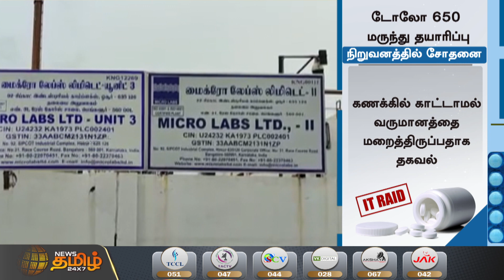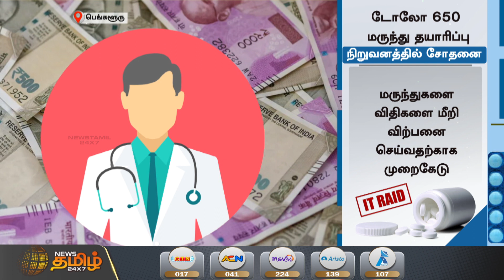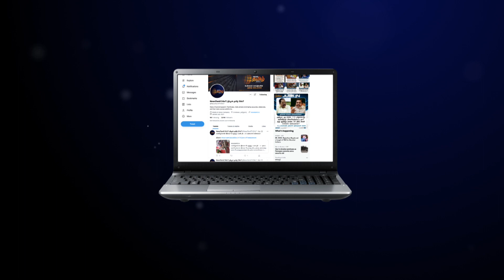பல கோடிக்கு பரிசுகள் - மருந்து நிறுவனம் ஊழல் | வருமான வரி சோதனையில் அம்பலம் | Dolo 650 | IT Raid